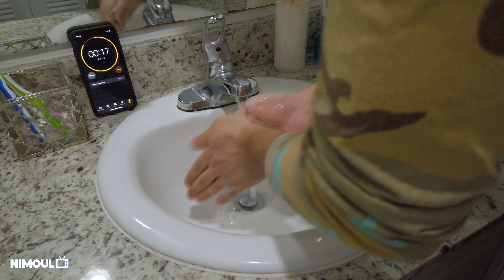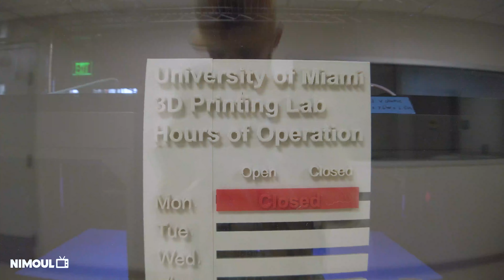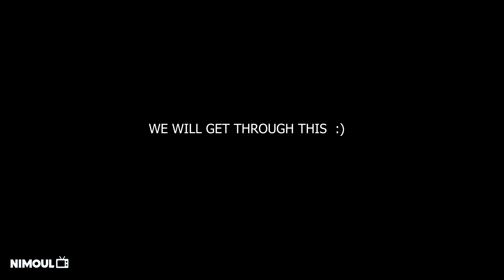CORONA is Here in Miami! I'm Bored as F*K | vLog #9 | Persian Subtitle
PLEASE WASH YOU HANDS OFTEN AND AT LEAST FOR 20 SECONDS
It's almost three months since the corona situation started and now it's one month since it got to USA. Everything is almost shut down starting with schools and everybody working from home. Considering the social distancing and now self quarantining ourselves, life is getting really boring. Let me share with you guys how my life has changed since this corona pandemic got in Florida and Miami which is where I live!